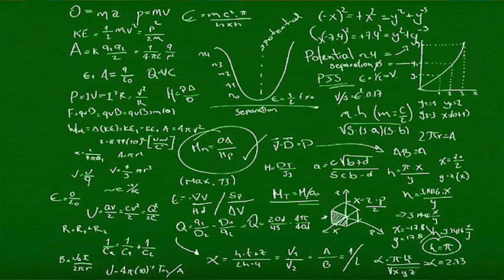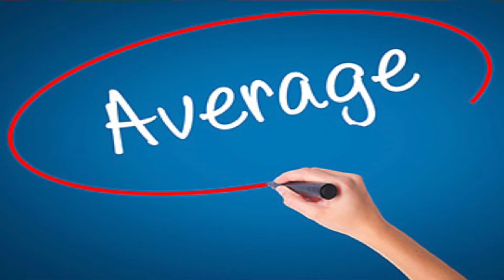Live & Learn: What's in a number